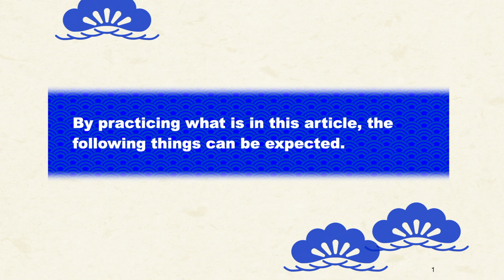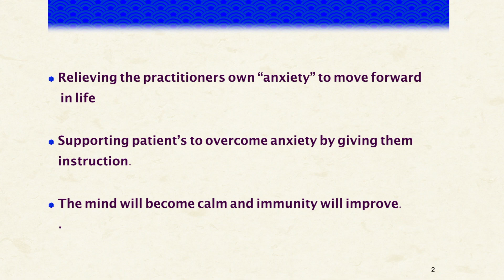The North American Journal of Oriental Medicine (NAJOM) introduction from Kyoto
NAJOM